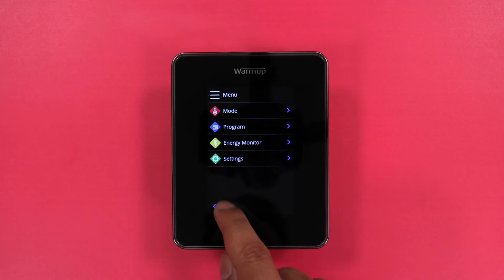How to: Learn how to change the background to dark mode on your Warmup 6iE Smart WiFi Thermostat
In this how to video we show you how to change background to dark on your Warmup 6iE Smart WiFi Thermostat.

💭 About the Warmup 6iE Smart WiFi Thermostat

Warmup’s 6iE Smart WiFi Thermostat is the smartest way to control floor heating systems from the world’s best-selling floor heating brand. The 6iE is the world’s first UFH controller with a Smartphone touchscreen and features advanced technology to maximise on the energy-efficiency of a Warmup heater – helping to reduce your energy bills by over £400.

◼️ Find out more about the 6iE Smart WiFi Thermostat and see how much you could save: